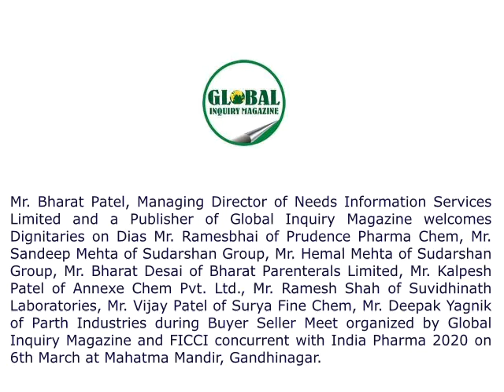Global Inquiry Magazine Pharma Industry Meet with Pharmaceutical Exhibition India Pharma.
Global Inquiry Magazine Pharma Industry Meet with Pharmaceutical Exhibition India Pharma at Mahatma Mandir, Gandhinagar, Gujarat on 6th March 2020.